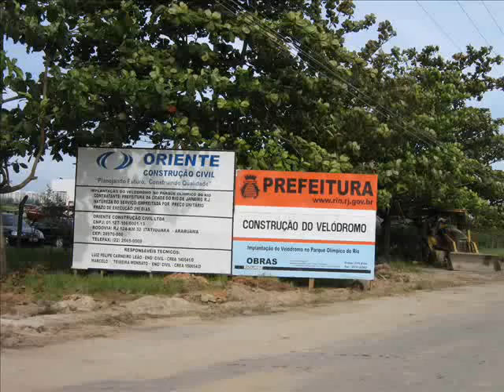VELÓDROMO RIO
Video de imagens da construção do velodromo do Rio de Janeiro, Pan e pós pan. Edição Marcio Martinez.